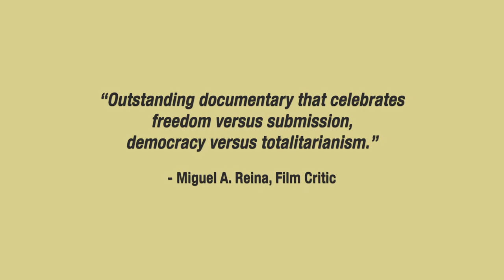WHEN A CITY RISES Official Trailer (2021) Hong Kong Protests Documentary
Investigative documentary WHEN A CITY RISES, which won the F:ACT Award at CPH: DOX 2021, will mark its Australian Premiere at the Brisbane International Film Festival on 24th October 2021 and will feature as a key title in the strand ‘Grit, Power, Politics’. Directed by a collective of seven filmmakers, it depicts the Hong Kong protest movement and its fight for democracy and freedom rights.

The film will then go on to premiere at Warsaw International Film Festival and New Zealand Film Festival in October and Sydney Film Festival then Norway film from the South in November. The film recently premiered in France on ARTE TV and will soon have is German TV premiere on WDR on 6th October.

WHEN A CITY RISES invites the audience to live the resistance movement from within and offers a rare glimpse into the daily struggles of regular people who find their lives intertwined with a historic struggle for democracy. It is a story of hope, love, chaos and solidarity among strangers.

The protest movement began in June 2019 when the Hong Kong government proposed a repressive extradition bill that would have allowed Mainland China to summon people across the border for trial in its highly politicized legal system. More than a million marched in what quickly became the largest pro-democracy movement in the city’s history.

“At the beginning, the world’s attention was on Hong Kong. Journalists and broadcast media jetted in to capture the exhilarating standoff between protesters and police,” said one of the directors Cathy Chu. “But as international attention waned, it became clear the movement was not getting enough reporting. That motivated us to go into the homes and campuses of protesters to find the story behind the gas mask.”

In 2020, China passed the national security law in Hong Kong, making dissent punishable with jail time. For the protagonists, the prospect of arrest looms as they debate whether to flee and what it means to be loyal to their city. The stakes for documentary filmmakers have also never been higher. State-backed media have attacked documentaries on the Hong Kong protests, so it is unlikely When A City Rises will ever play in a single Hong Kong cinema.

Narrated by Eve, a student, the film follows three sets of characters, including a teenage couple in love, a student leader, and a father, while they navigate the protest movement. As the optimism of the early marches fades in the face of an unrelenting crackdown on the city’s freedoms, each must confront their own fears and find out exactly how much they are willing to risk for change. Relationships break and form amidst tear gas, rubber bullets and a global pandemic, whilst China’s People’s Liberation Army await just across the border.

The world has seen the iconic images of protesters covered in black, tossing back tear gas, waving black flags, protesting against the authoritarian superpower that is China. It is easy to be caught up in the action, in the glorification of bravery and sacrifice. But away from the limelight, who are the people concealed underneath their masks? What are the protesters really fighting for?

According to Screen International: “A wealth of nerve-shredding footage and impressively nimble work in the edit results in a film which is not only one of the most complete accounts of the Hong Kong pro-democracy protests to date, it’s also, at times, an unbearably tense picture which unfolds with urgency of a thriller.”

On winning the F:ACT Award at CPH: DOX 2021, the jury wrote in their statement: “As a jury, we were awed by their bravery, their vision and their dedication. […] This film by a directing collective of young people shines a light on the brutality of China’s oppressive policies and actions through the intimate stories of a small group of activists on the frontlines of the democracy movement. […] We hope that our chosen film receives the widespread international attention it deserves and as the best investigative films sometimes can, plays a role in changing the world.”

WHEN A CITY RISES has its Australian Premiere at the Brisbane International Film Festival on 24th and 29th October and its German TV premiere on WDR on 6th October.

Brisbane International Film Festival:
Grit, Power, Politics:
Reading Newmarket, Sunday 24th Oct, 12:30
Palace James Street, Friday 29th Oct, 16:00